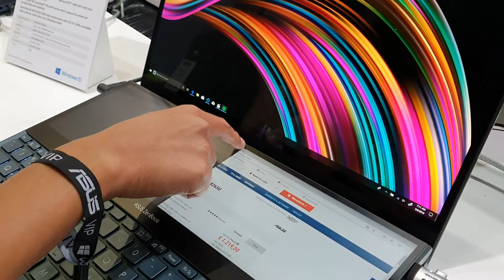IFA2019: Asus ZenBook Pro Duo mit Screenpad Plus I Cyberport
Wer Multitasking bis zur Perfektion betreiben möchte, sollte einen Blick auf das Asus ZenBook Pro Duo werfen. Zur IFA2019 stellt der Hersteller das Notebook mit zwei 4K-Displays aus & kündigt eine baldige Verfügbarkeit an.

Bleibt gespannt, welche kuriosen und spannenden Technik-Neuheiten wir euch noch so vorstellen und schaut am besten auch auf unserem Twitter- oder Facebook-Kanal vorbei.

Unsere Links!

Für weitere Anfragen:
cyberport(at)googleplus.de